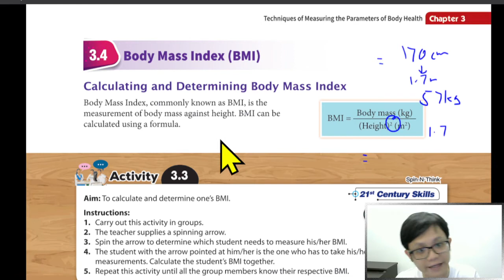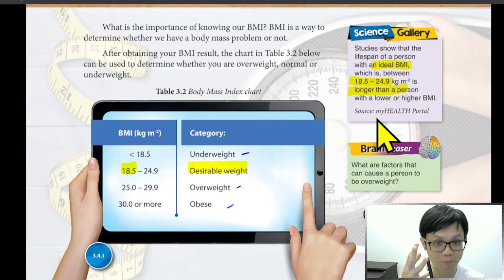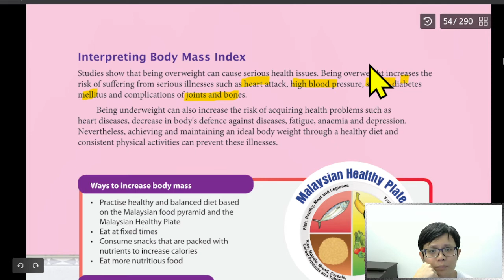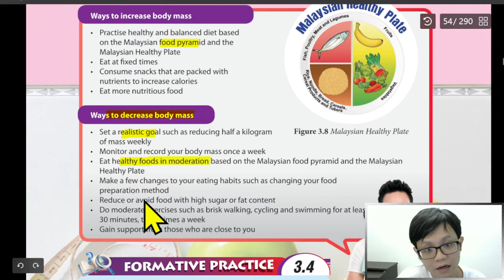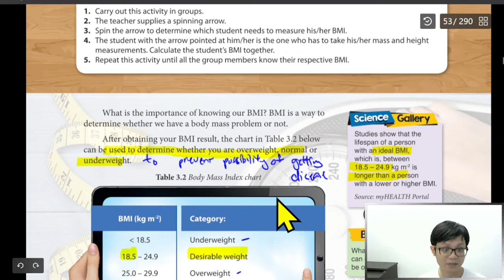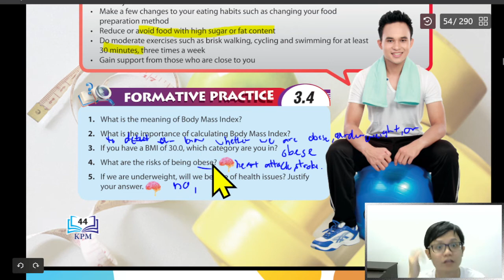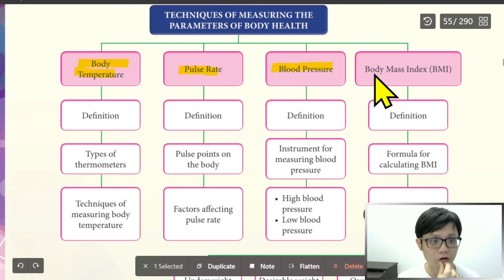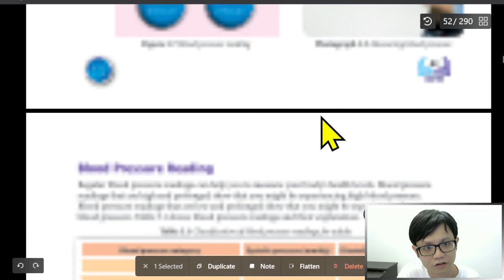- Form 4 Science KSSM- Chapter 3 - Techniques of Measuring the Parameters of Body Health- Part 5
- Chapter 3
- Techniques of Measuring the Parameters
of Body Health
- Part 5